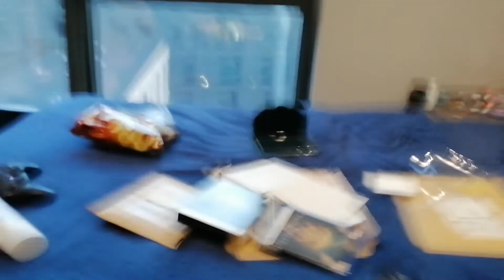Elden Ring Launch Edition Unboxing!